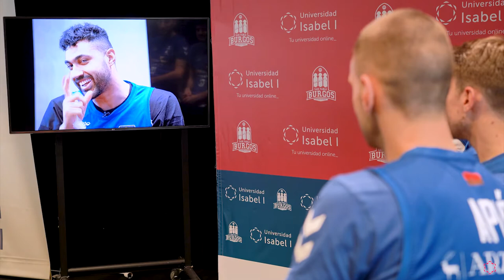Una pregunta con Lima, jugador del San Pablo Burgos, en la Universidad Isabel I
Augusto Lima, jugador del San Pablo Burgos, conduce a través de sus preguntas este espacio que tiene como escenario la Universidad Isabel Isabel I, y en el que sus compañeros Álex Barrera, Vitor Benite, Javi Vega y Dragan Apic responderán a cuestiones vinculadas a sus decisiones de inversión económica, su compañero de vestuario ideal, su futuro profesional y su vida personal.